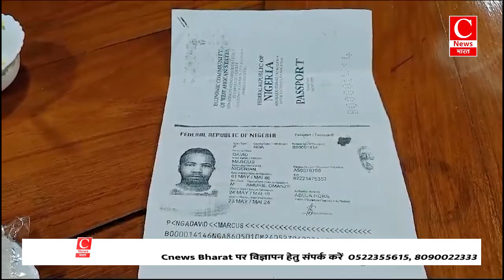बांसुरी स्वराज ने चाँदनी चौक स्थित प्राचीन श्री गौरी शंकर मन्दिर में की पूजा-अर्चना|| Cnews Bharat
दिल्ली-दीपक
हापुड़-सुनील
कानपुर-आफाक
मोतिहारी-राकेश